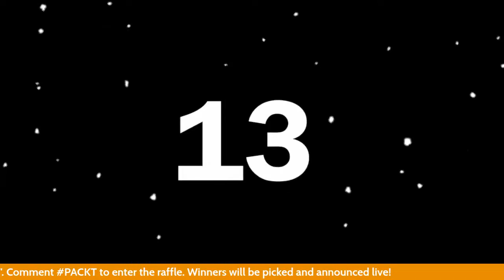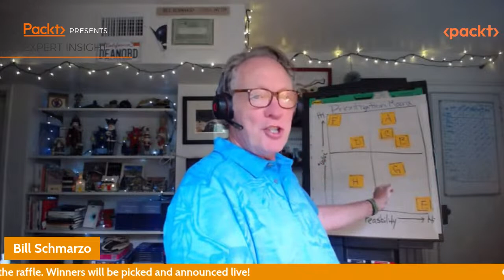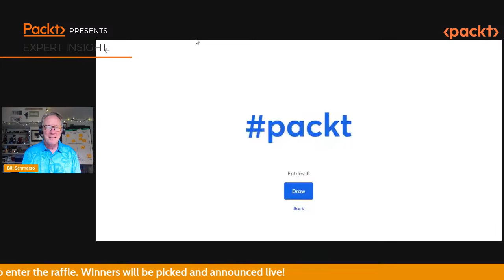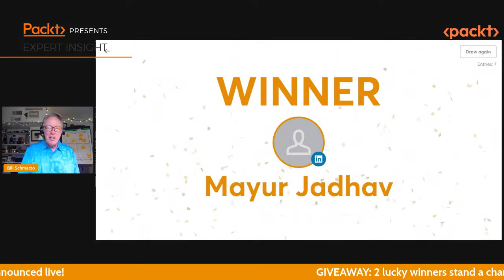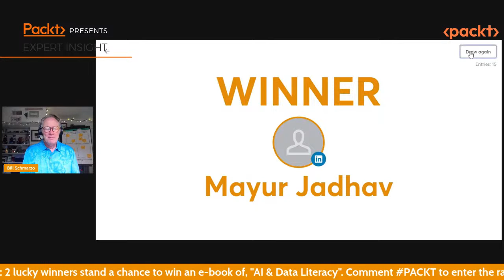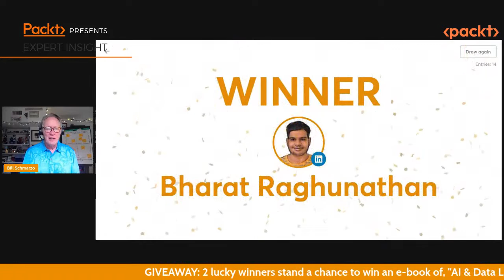AI & Data Literacy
AI is undoubtedly a game-changing tool with immense potential to improve human life. Bill's latest book aims to empower you as a Citizen of Data Science, covering the privacy, ethics, and concepts you'll need to exploit to thrive amid the current and future developments in the AI landscape.

In this session, learn about the following things:
1. Why is AI important?
2. Can non-tech audience make the most of this book?

During the live event, you can ask more questions about AI! We will try to get all the questions answered during the event.

We will also giveaway Ecopies to 2 lucky winners during the session. Comment with PACKT to enter the raffle